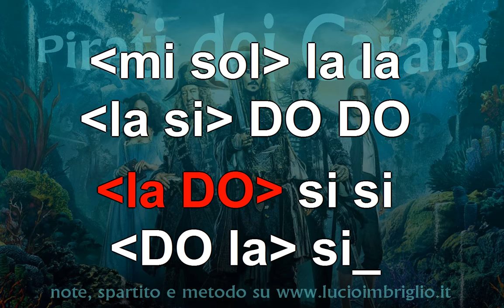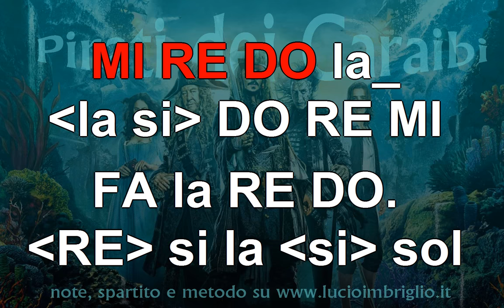Pirati dei Caraibi - karaoke notazionale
Nessuna nota alterata: solo note acute (fino al SOL) e ... tanta velocità.
ATTENZIONE: solo dopo aver caricato il video mi sono accorto di tre errori nelle note:
0:38 - MI (acuto) invece di mi (basso)
0:43 - Mi (acuto) invece di mi (basso)
0:45 - FA (acuto) invece di fa (basso)

mi scuso per l'inconveniente.

Come sempre puoi trovare le note e la descrizione dei segni convenzionali (scrittura alternativa) sul mio sito: